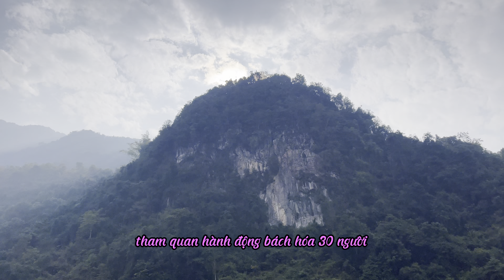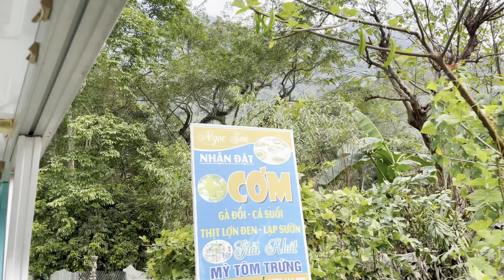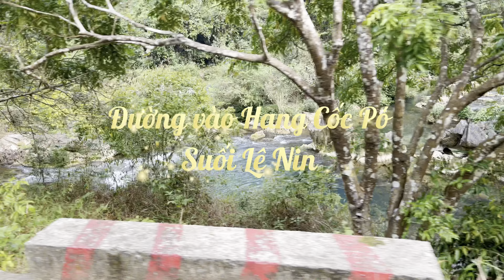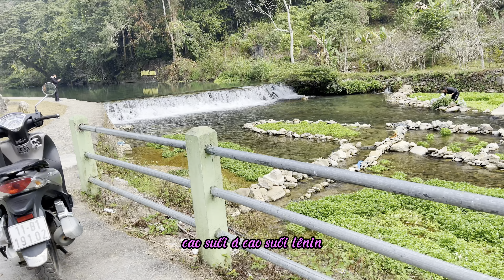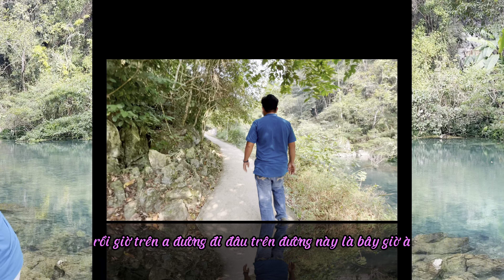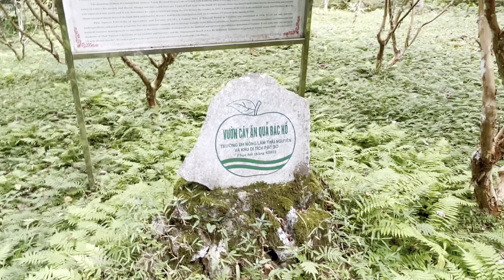Hang Cốc Pó Suối LêNin Quảng Hà Cao Bằng